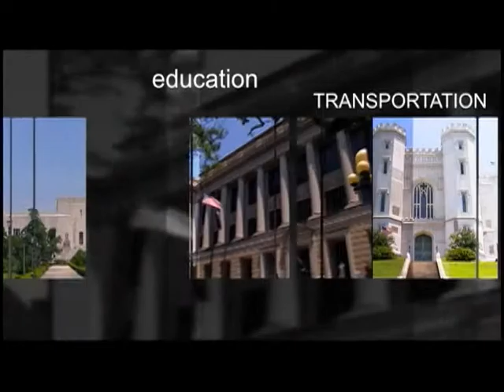United States Senator David Vitter discusses national & Louisiana issues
Locke Meredith discusses with United States Senator David Vitter international, national state & local issues american and Louisiana citizens

Episode 179